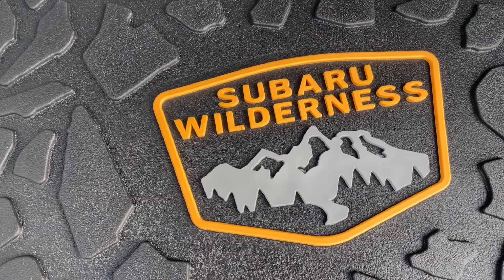Subaru Outback Wilderness OR Forester Wilderness???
What are the key differences between the Subaru Outback and Forester Wilderness? Watch to find out!